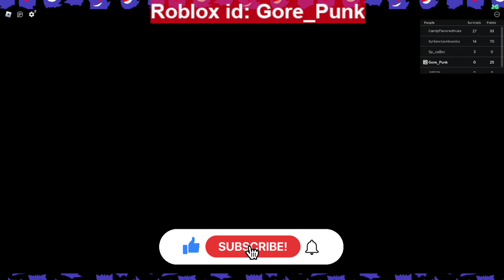I'm Scared! The Rake Remastered (2023)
I Love Horror Games! Since It's October 2023 Why Not Play Some Rake Remastered! Either Way! Enjoy The Video Punkz!

(Hashtags)